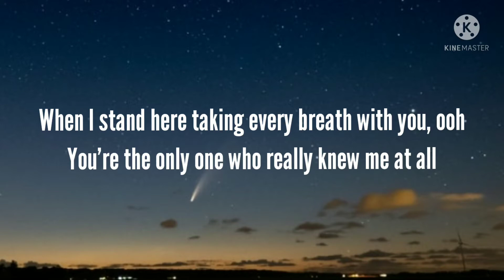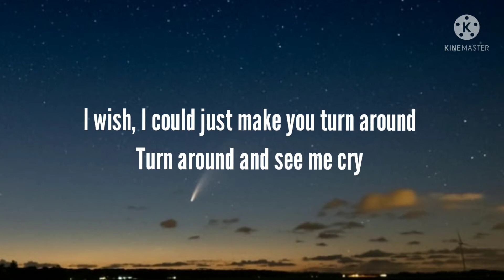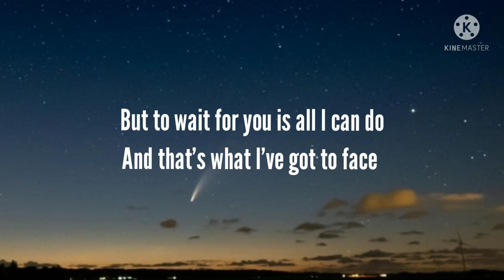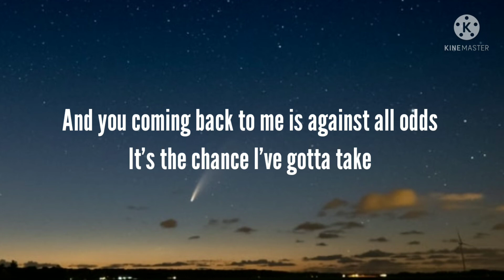Against All Odds-Phil Collins (Lyrics)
Song by Phil Collin

Lyrics

How can I just let you walk away?
Just let you leave without a trace
When I stand here taking every breath, with you, ooh
You're the only one who really knew me at all

How can you just walk away from me?
When all I can do is watch you leave
'Cos we've shared the laughter and the pain and even shared the tears

So take a look at me now, oh there's just an empty space
And there's nothin' left here to remind me
Just the memory of your face
Ooh, take a look at me now, well there's just an empty space
And you coming back to me is against the odds
And that's what I've got to face
Instrumental

I wish, I could just make you turn around
Turn around and see me cry
There's so much I need to say to you so many reasons why

So take a look at me now, well there's just an empty space
And there's nothin' left here to remind me, just the memory of your face
Now take a look at me now, 'cos there's just an empty space
But to wait for you, is all I can do and that's what I've got to face
Take a good look at me now, 'cos I'll still be standin' here
And you coming back to me is against all odds
It's the chance I've gotta take
Instrumental

Take a look at me now

Source: Musixmatch

Songwriters: Phillip David Charles Collins

Wallpaper:https//Unsplash.com